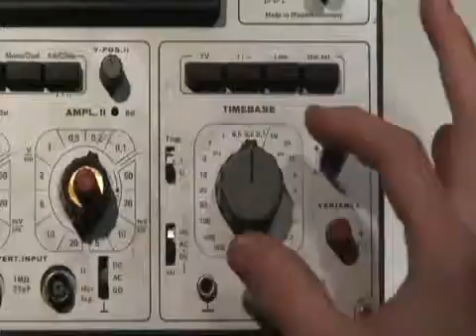Oscillocsope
l'oscilloscope aussi puissant qu'un IPod !